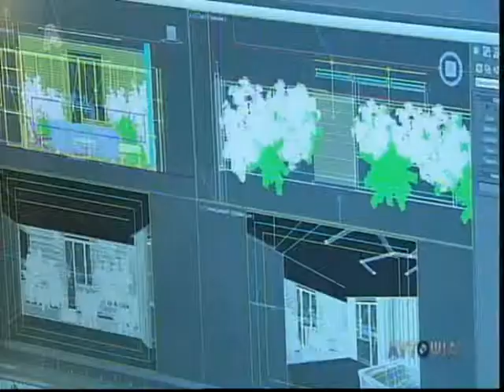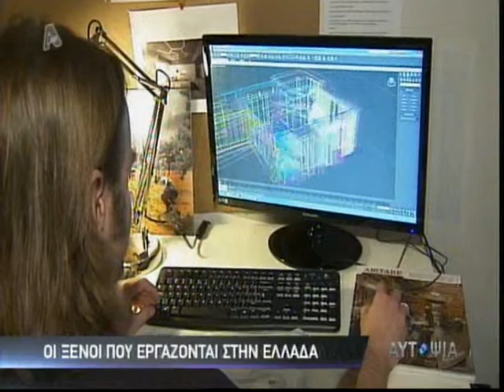Βελγίδα σεφ στην Ελλάδα